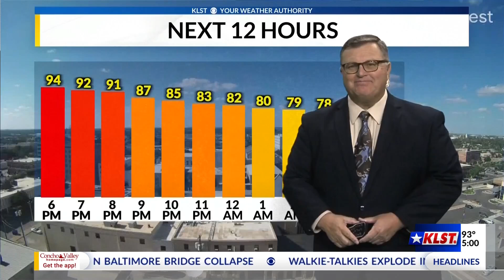Social media and School Threats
This month San Angelo school district officials had to make last-minute decisions because of social media rumors of threats at high schools.